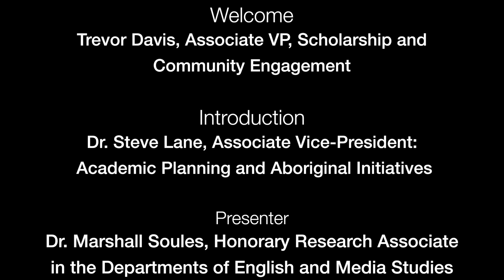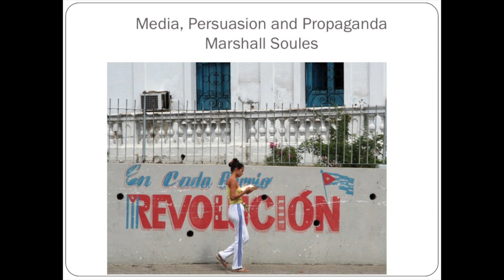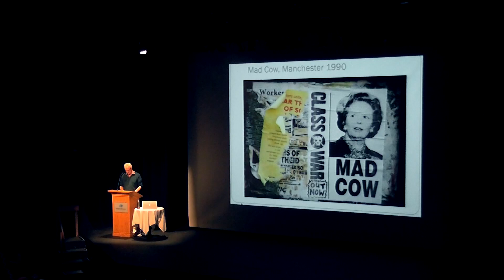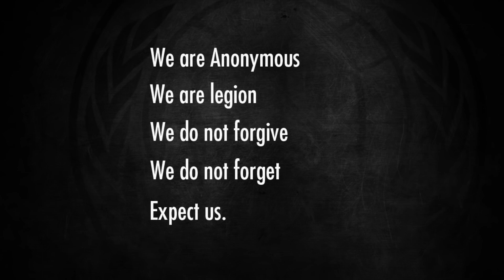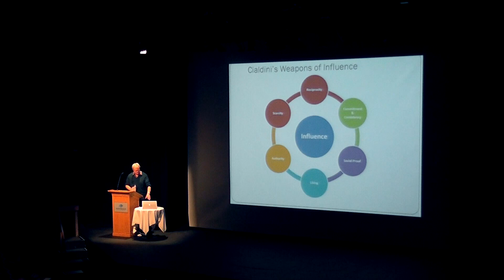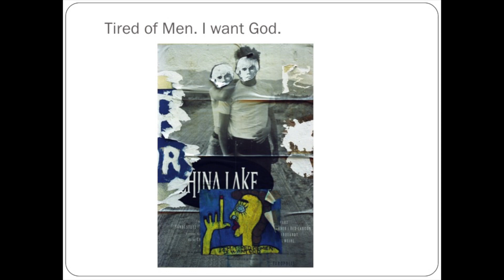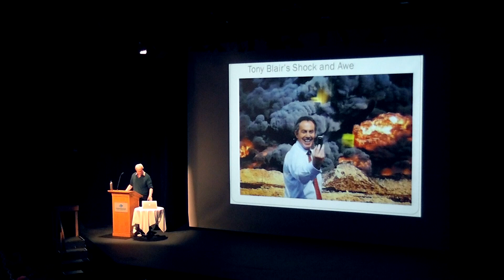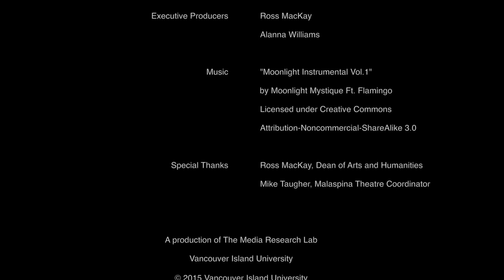Media, Propaganda and Persuasion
Media, Persuasion and Propaganda

Featuring Dr. Marshall Soules

Persuasion works across a spectrum of influence -- from promotion to propaganda -- and studying it develops critical thinking and the self-reflection necessary to defend ourselves against manipulation and undue influence. This illustrated presentation will challenge widespread beliefs about the news, expert opinion, democracy, trust, objectivity, and deception in societies where "truth happens to an idea".

A production of the Media Research Lab. Copyright @ 2015 Vancouver Island University